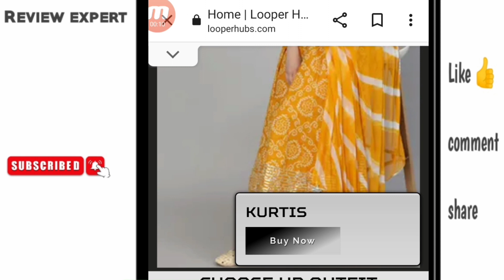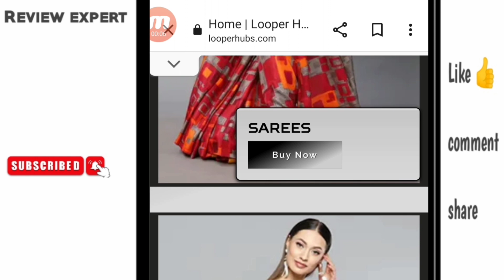Looperhubs.com/ Looperhubs.com review/ Looper hubs real or fake